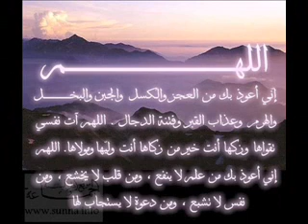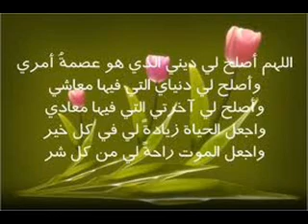عجزي كنزي :: رائع جدا ::الشيخ محمد اسماعيل المقدم